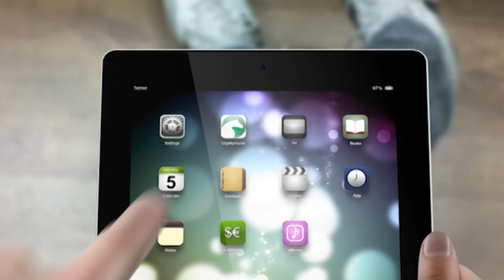Helen Langenhanenberg | Damon Hill | Championat | Balve | 2012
Mit ihrem zwölf Jahre alten Hengst Damon Hill zeigte sie einen Weltklasse-Ritt. Sie wurde mit herausragenden 85,822 Prozentpunkten belohnt.

Das Championat in Balve ist auch die erste von zwei Sichtungen für die Olympischen Spiele in London. In Langehanenberg, Rath sowie der erst 25-jährigen Sprehe und ihren Pferden hat Bundestrainer Jonny Hilberath derzeit drei Duos zur Verfügung, die konstant Weltklasse-Wertungen von über 80 Prozentpunkten im Special erhalten. "Wir haben uns noch nie in solchen Sphären bewegt", sagte Hilberath. Außer dem Trio empfahl sich in Balve Anabel Balkenhol (Rosendahl) mit Dablino (76,444) als Vierte. Die Nominierung erfolgt nach dem CHIO in Aachen Anfang Juli.